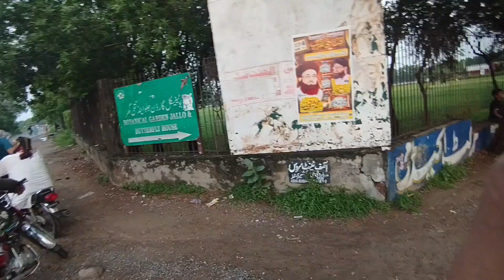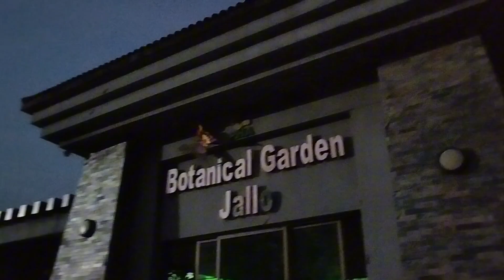Lohore zoo | لاہور کا چریا گھر | Discover the Animals